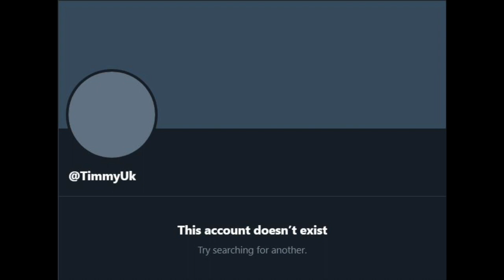RIP Timothy James Byrne's Twitter